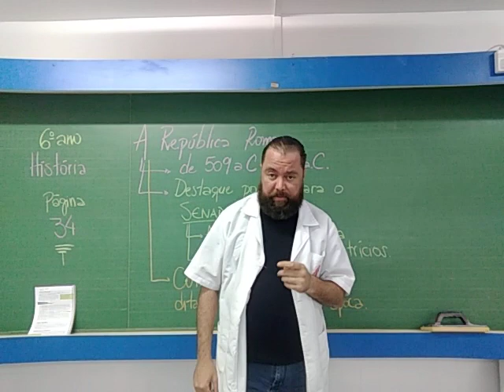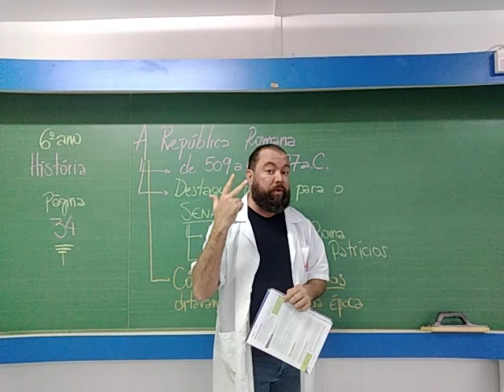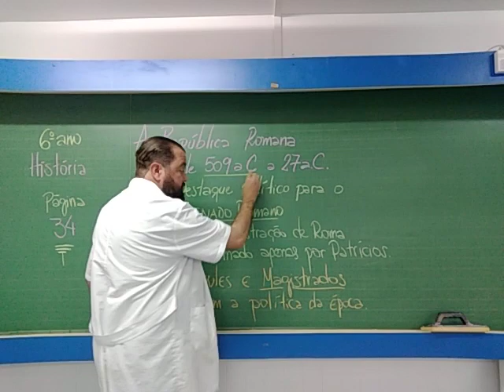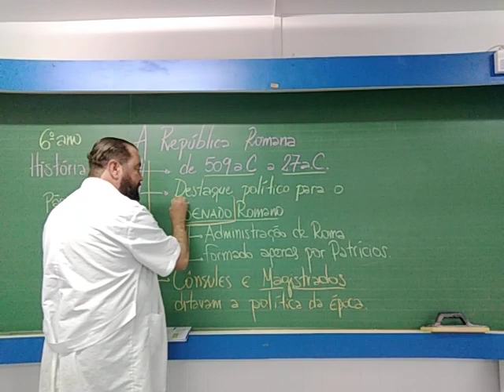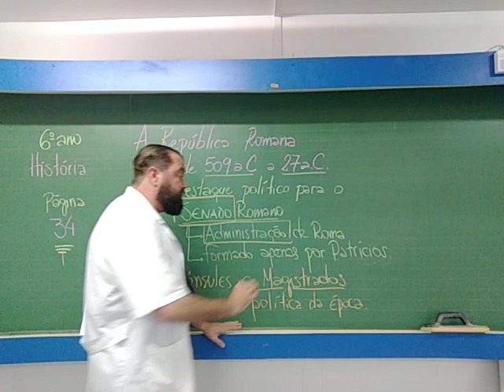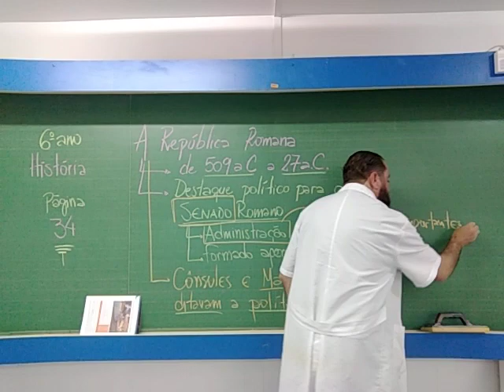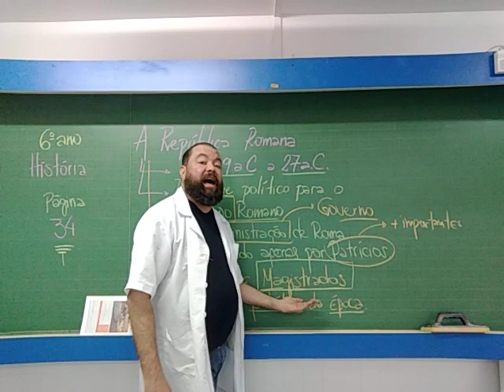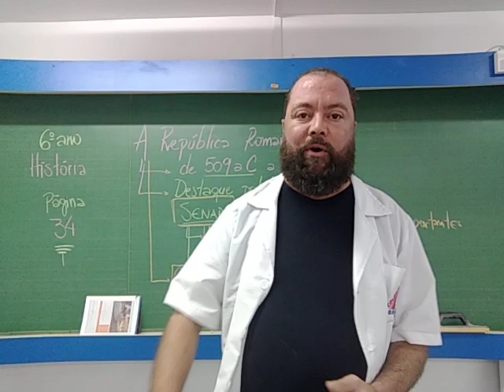Aula 13 (História) 6° ano 20/07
A República romana.